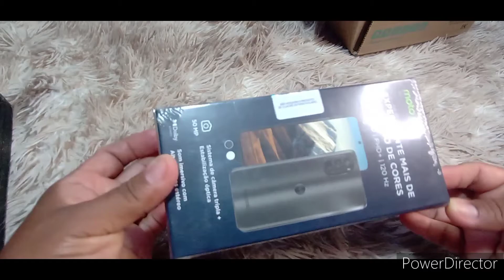COMPREI MEU CELULAR MOTO G82